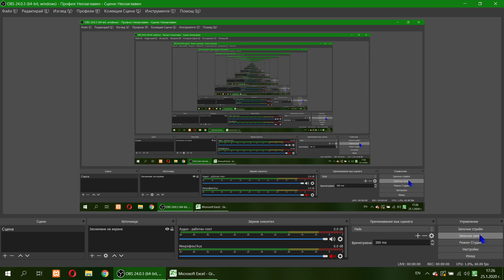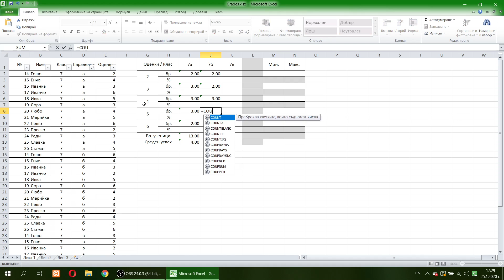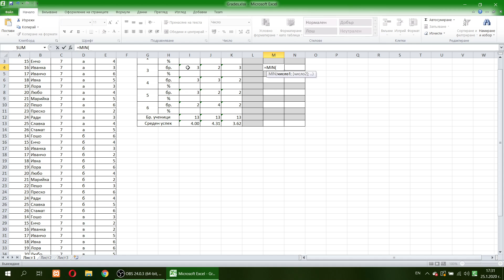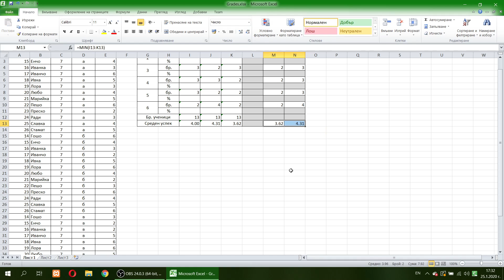Excel functions exercise with COUNT & COUNTIF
practicing functions